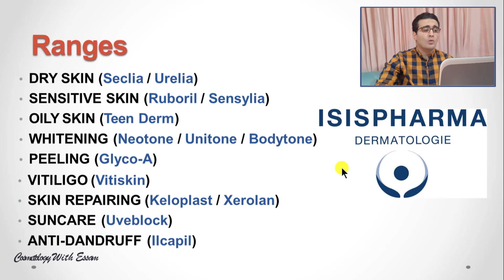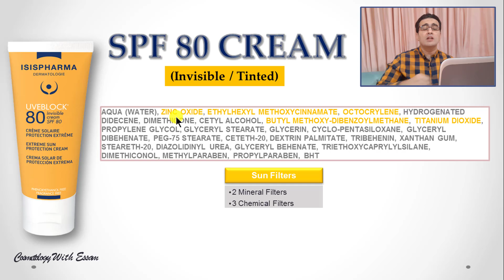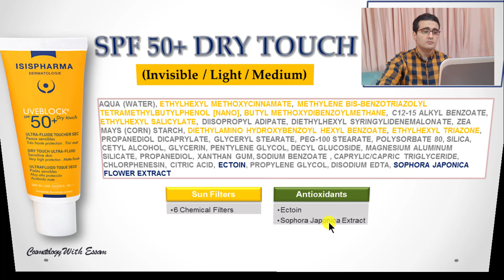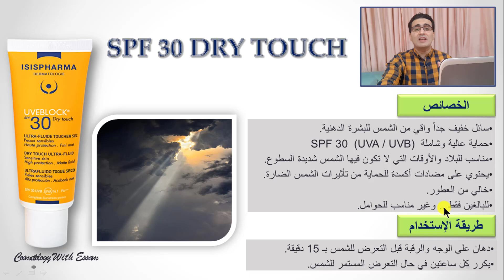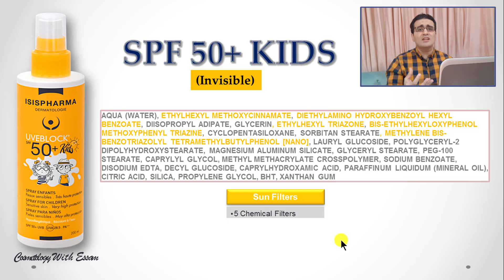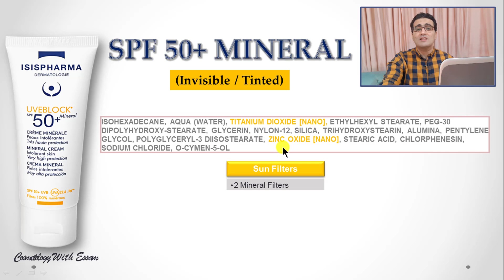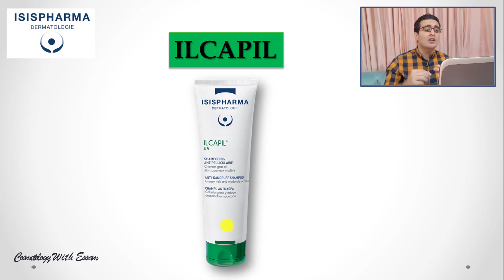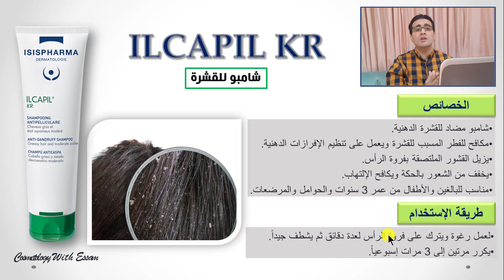Isispharma UVEBlock الشرح التفصيلي لواقيات الشمس من إيزيس فارما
ــــــــــــــــــــ
ــــــــــــــــــــ

=*=*= قوائم الفيديوهات =*=*=

ــــــــــــــــــــ
ــــــــــــــــــــ

جميع الحقوق محفوظة ® قناة دكتور عصام شومان